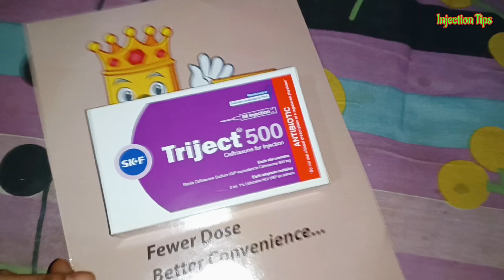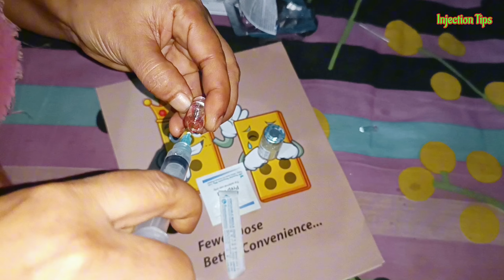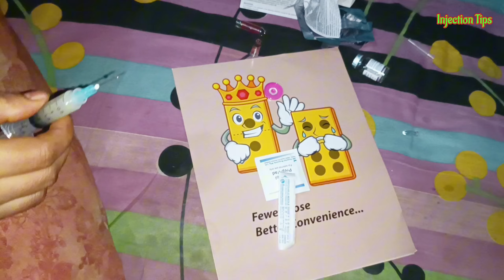Ceftriaxone 500mg [Triject ] & Dexamethasone intramuscular injection Video 24 Ep 82. Injection Tips